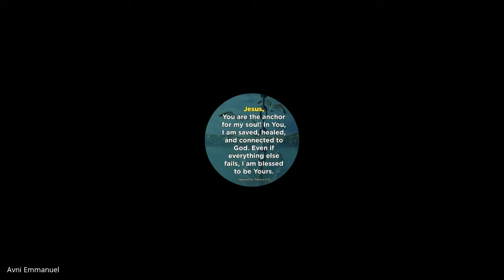Christian Counseling | Lecture 26 : BC210-CC-20220406